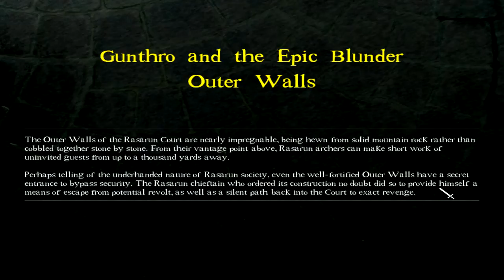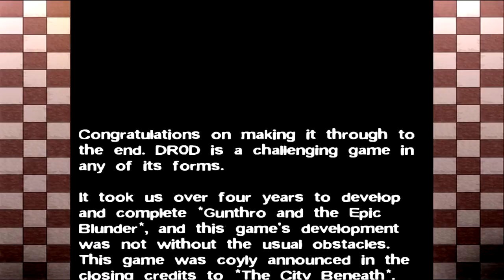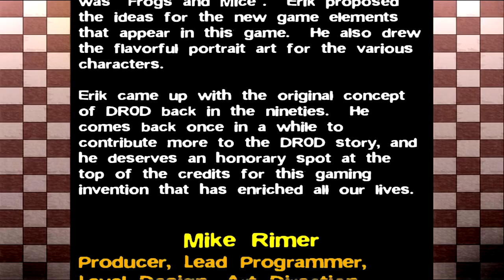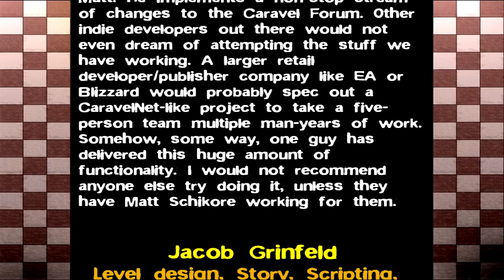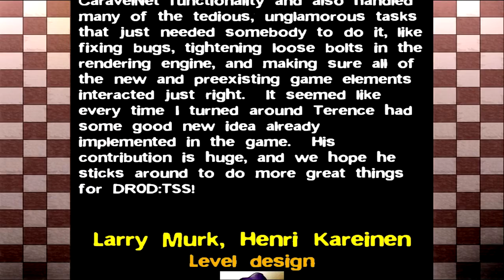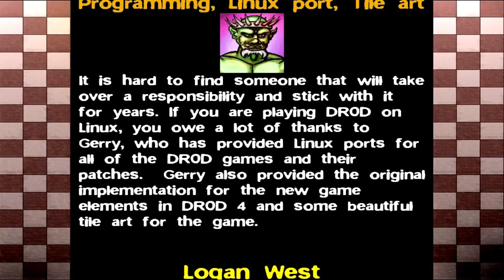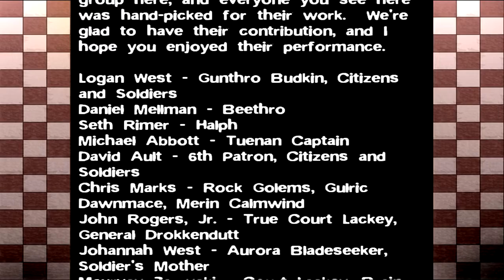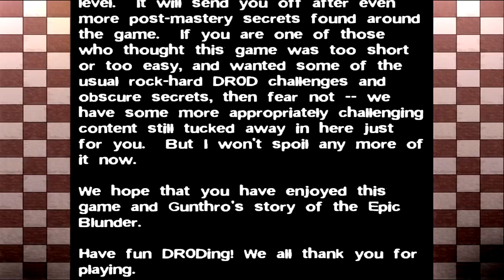DROD: Gunthro and the Epic Blunder - Inner Chambers (Episode 22)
We finally catch up with the Tuenan Captain and have our epic showdown. This concludes the main DROD4 storyline, but there are still things to do, so it’s on to the post-game from here.

This is not a blind LP, since I have completed DROD4 previously in the older engine. This is my first time doing the DROD4 hold in the DROD5 engine, meaning that I WILL be doing the challenges blind.